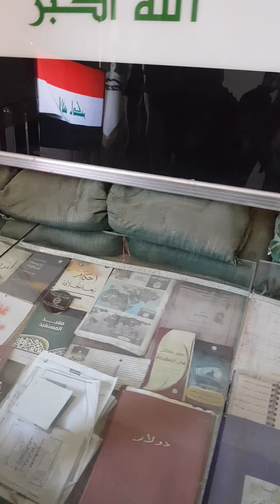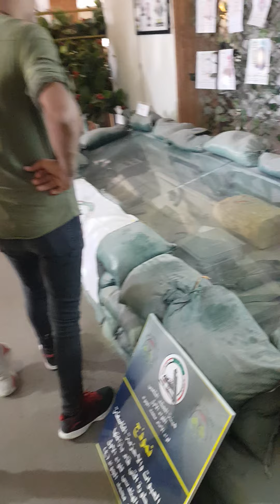القشلة الخظراء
بغداد